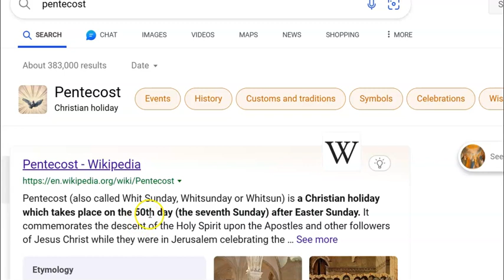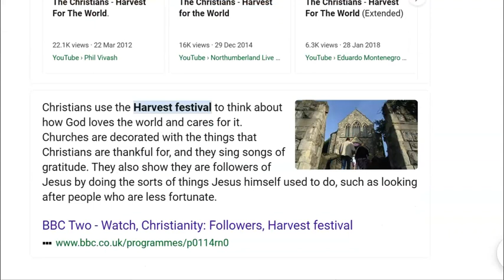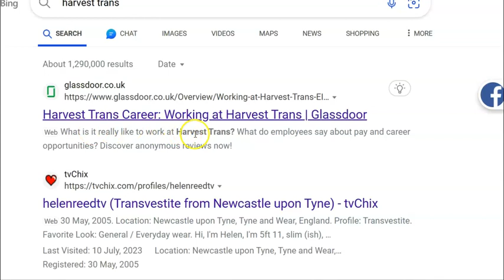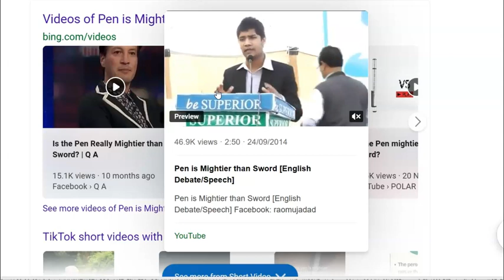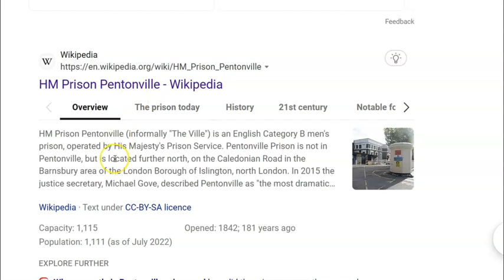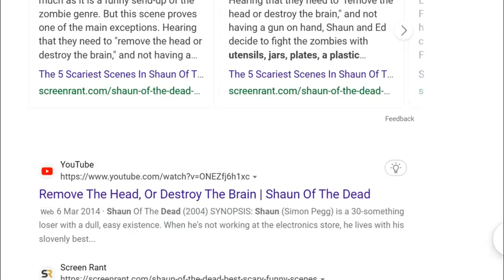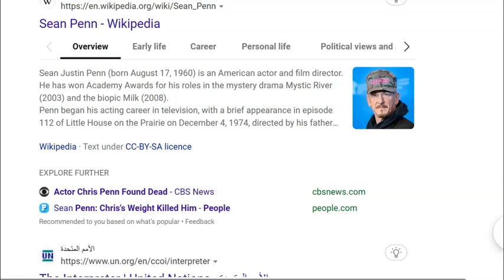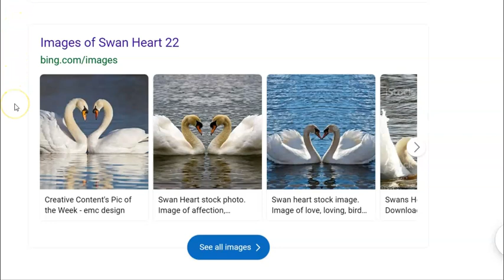The PEN is mighTier than the SWORD !!!!!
More CODES from the U.N . . ..UNESCO and UNICEF .